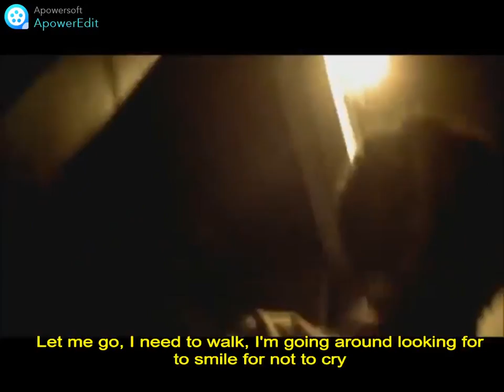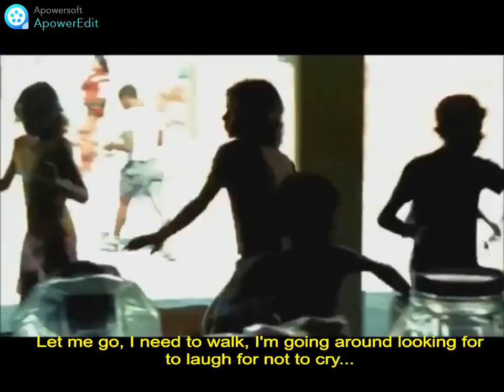PRECISO ME ENCONTRAR, with en subtitles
Scenes taken from the br movie Cidade de Deus. Video made by channel/UCSQZ22YiH_2SD7rW6BLU3cg, with sub and ending add by me, Zhenren.